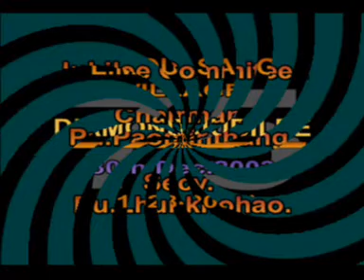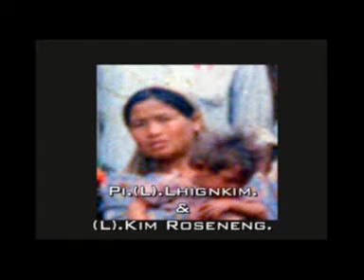Molsang Jubilee Introduction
2003 Diamond Jubilee